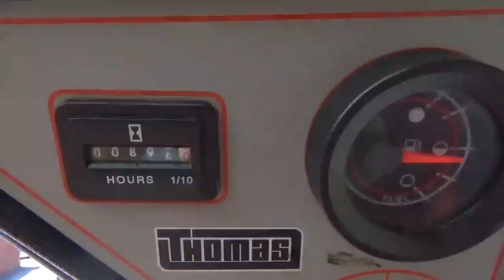1999 Thomas T234HDS Rubber Tire Skid Steer Loader Turbo Diesel For Sale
Nice Clean Thomas T243HDS Rubber Tire Skid Steer Loader 83HP Dutez Turbo Diesel ONLY 894 Hours Nice Clean Machine For Sale Call Mark Nick Or Matt (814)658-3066